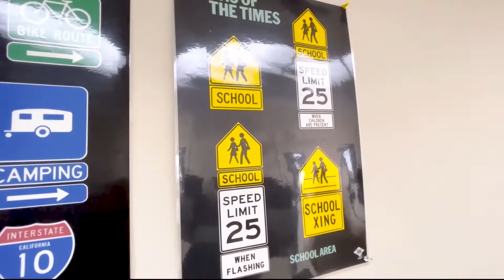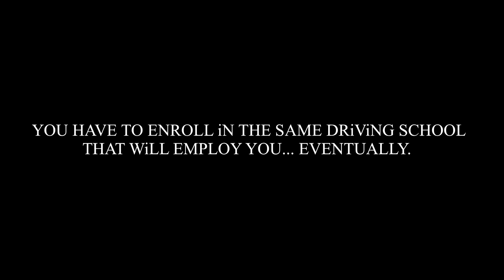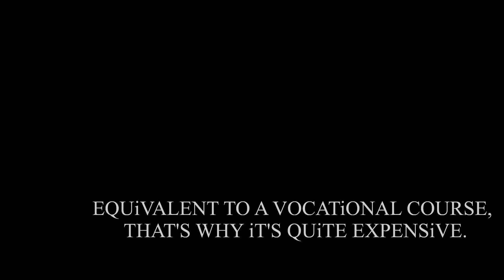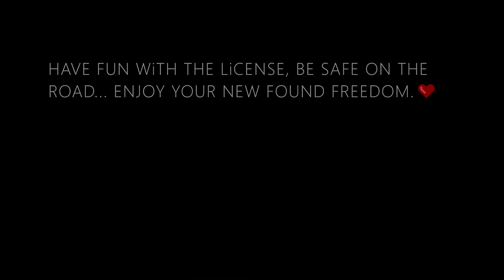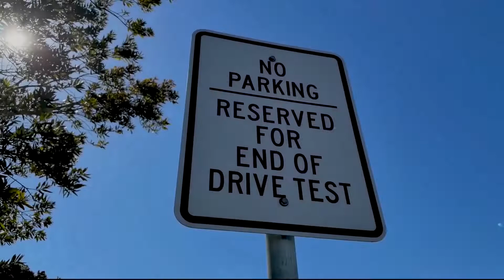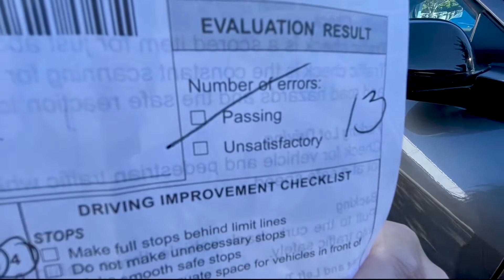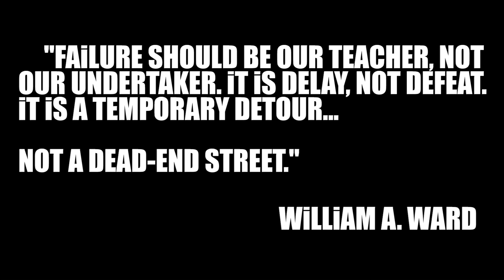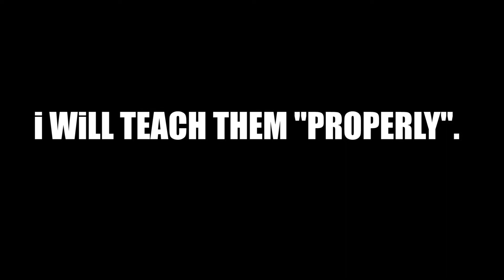THE DRiViNG AND TRAFFiC SCHOOL | WORK REVEAL.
iN THiS EPiSODE, FUTURE AND i CONTiNUED WiTH OUR MiNi ROADTRiP.

WE ENDED UP TALKiNG ABOUT MY LiNE OF WORK.

"SOFT iNTRODUCTiON TO MY WORK".

THE DRiViNG AND TRAFFiC SCHOOL.

Special Thanks to: Juan Miguel Batac for lending us his music.